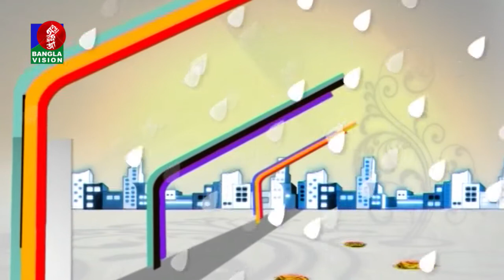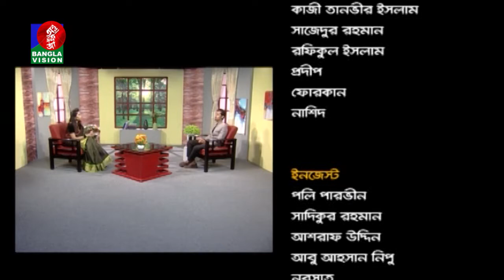Din Protidin I Imran Khandaker I Sonia Refat I Afia Bristi | 28 December 2021 I Banglavision Program